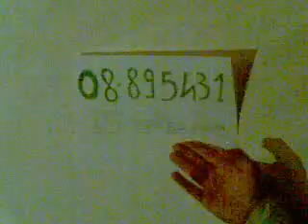SKREZI TV la medusa rosa si evolve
skrezi tv (umbi,ste,jeppa,matte,alby.edo)